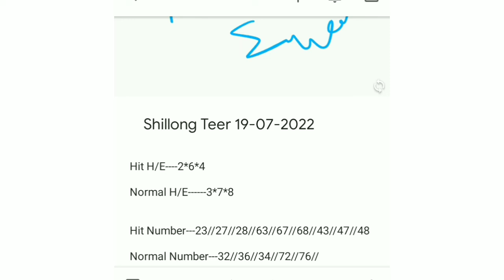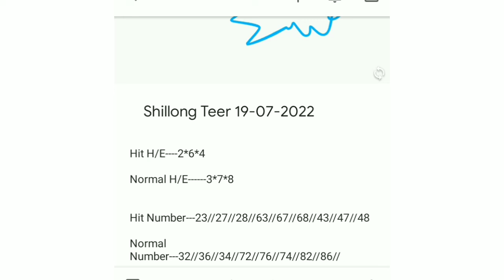Shillong teer 19-07-2022||Shillong Teer FC||Shillong teer H/E fixed||Shillong teer common number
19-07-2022| shillong teer target_khasi hills archery sports institute.
Shillong teer 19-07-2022||Shillong teer common number and Hit number||Shillong teer common numbers||

Shillong teer🎯
incredible shillong teer
||teer||

Follow My